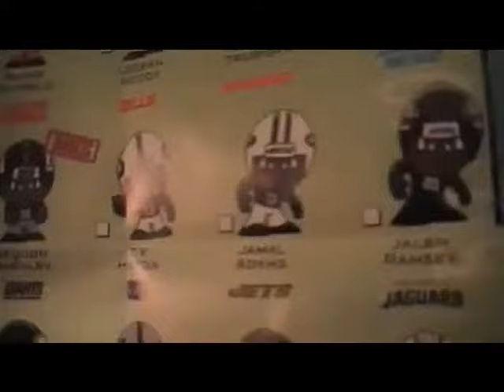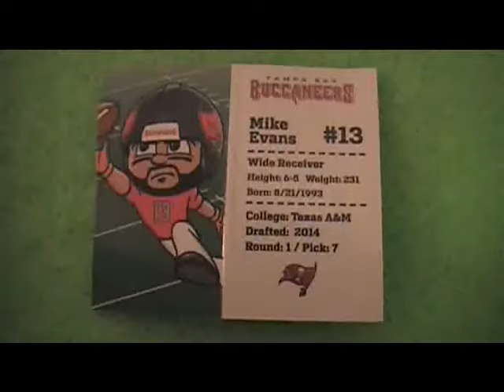TeenyMates Series 7 LeSean Mccoy, Derek Carr